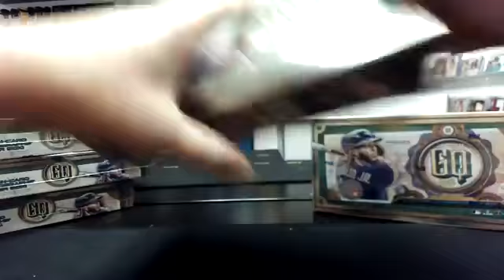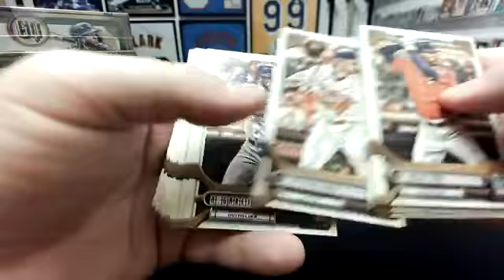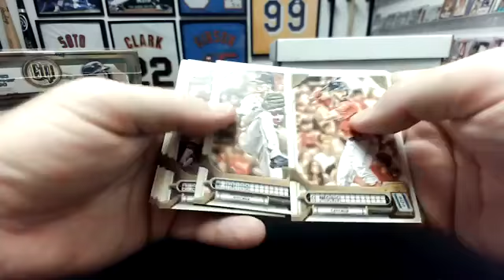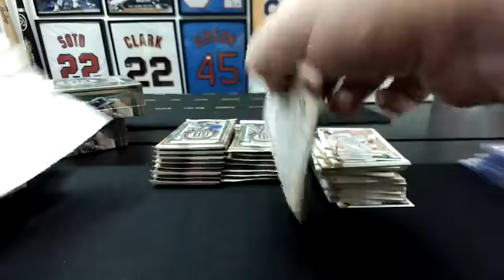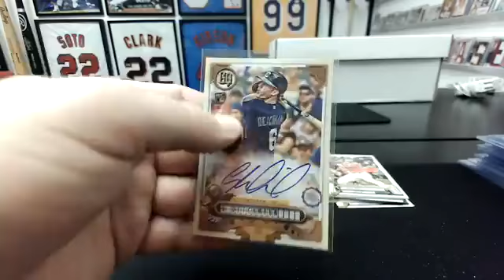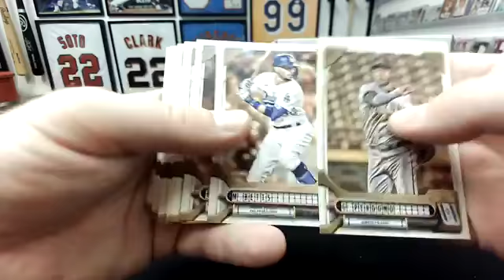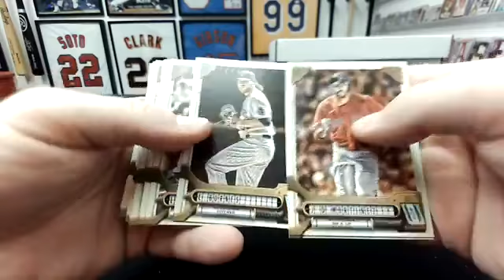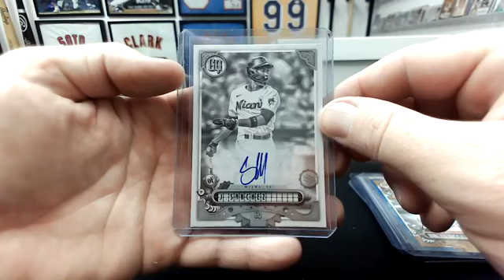2022 Topps Gypsy Queen 1/2 Case 5-Box Team Break #584